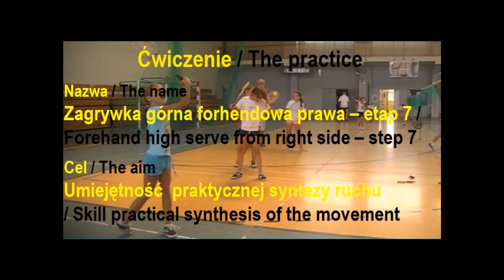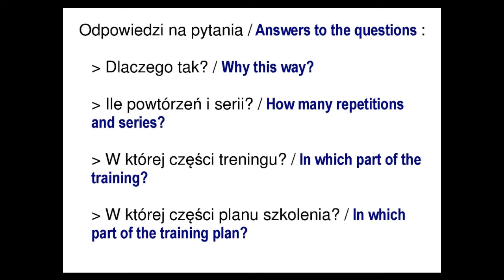TU21 Zagrywka górna FP - etap 7 / Forehand high serve from right side -- step 7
Umiejętność  praktycznej syntezy ruchu
/ Skill practical synthesis of the movement